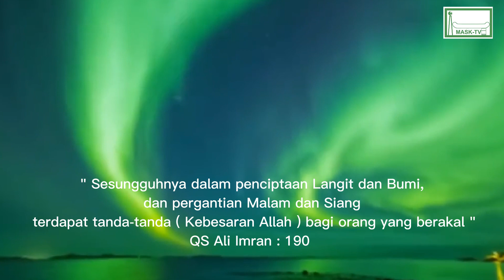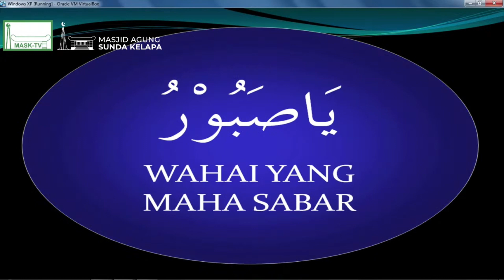I'TIKAF TAHUN BARU 2023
- ITIKAF AKHIR TAHUN -
Bismillahirrahmanirrahim

Yuk hadir bersama sahabat atau keluarga, kita ngaji, muhasabah, itikaf, dan qiyamul lail dengan tema :

Menguatkan Ibadah Spiritual, Meningkatkan Kepedulian Sosial

Bersama 👳🏻‍♂️  :
- Ustadz Kembar (Adi - Alwi)
- Ustadz H.A. Saefullah, M.A.
- Imam Masjid Al-Azhar Cairo Syekh Muhammad Salim Amir
- Imam Rawatib Masjid Agung Sunda Kelapa

⏰ 21.00 - selesai
🕌 Masjid Agung Sunda Kelapa
Jl. Taman Sunda Kelapa No. 16
Menteng, Jakarta Pusat

Youtube : Masjid Agung Sunda Kelapa